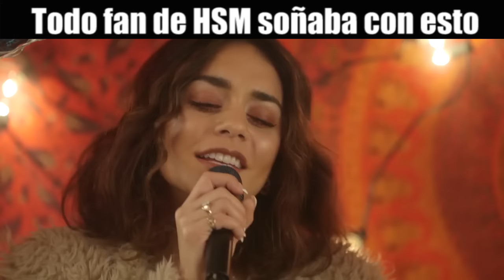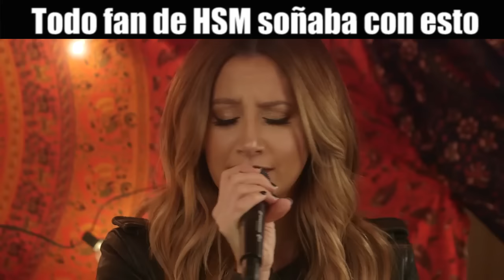Si eras fan de HSM amarás esto.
¡Ashley Tisdale y Vanessa Hudgens hicieron su primer dueto!